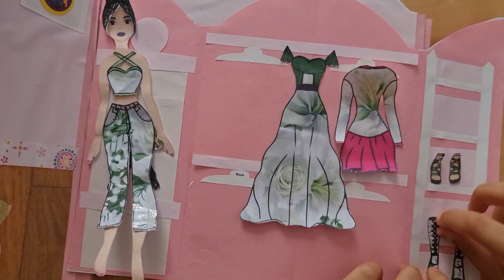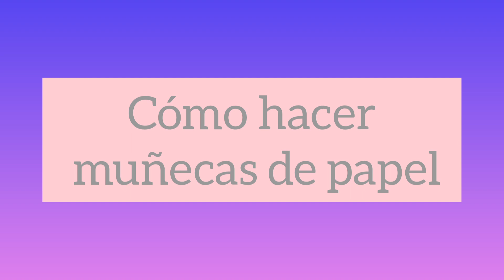Dolls drawing✍️👭 playing with Paper Doll. Playing with Paper Quiet Book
Dolls drawing✍️👭 playingwithPaperDoll. Playing with PaperQuietBook